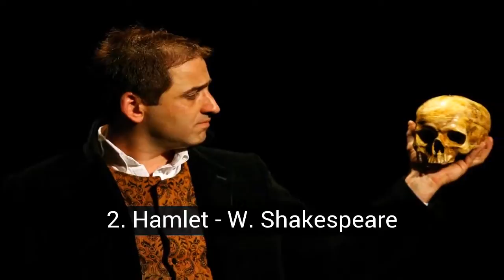Best work of Classical Theater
List about best work of Classical Theater

Here we have a selection of the most viewed plays, most read and most represented. Now you have to choose your favorite.

In this list about best work of Classical Theater you can find:
20. Don Gil of the green leggings - Tirso de Molina
19. The Mayor of Zalamea - Calderon de la Barca
18. The night of San Juan - Lope de Vega
17. The prodigious shoemaker - Garcia Lorca
16. Three top hats - Miguel Miura
15. Yerma - Garcia Lorca
14. The boob lady - Lope de Vega
13. The dog of the gardener - Lope de Vega
12. The mockery of Seville - Tirso de Molina
11. Fuenteovejuna - Lope de Vega
10. Othello - W. Shakespeare
9. Don Juan Tenorio - Jose de Zorrilla
8. Blood Wedding - Garcia Lorca
7. The divine comedy - Dante Alighieri
6. La Celestina - Fernando de Rojas
5. The house of Bernarda Alba - Garcia Lorca
4. Life is a dream - Calderon de la Barca
3. A Midsummer Night's Dream - W. Shakespeare
2. Hamlet - W. Shakespeare
1. Romeo and Juliet - W. Shakespeare